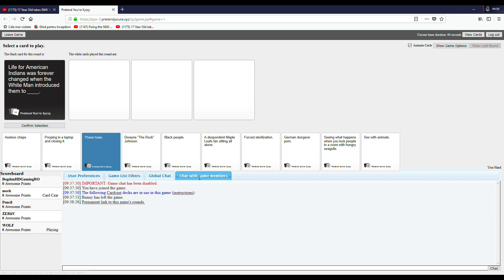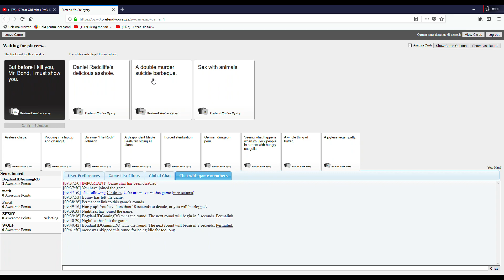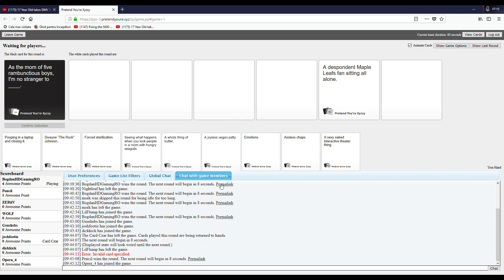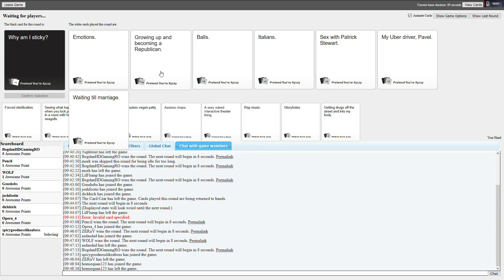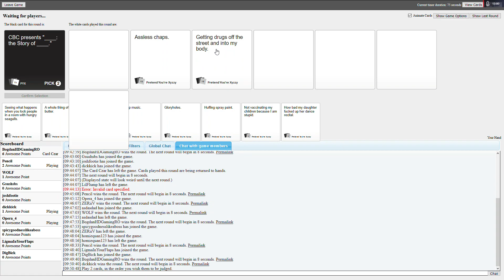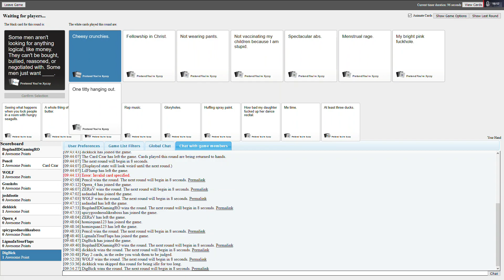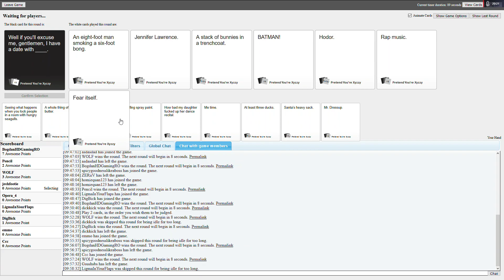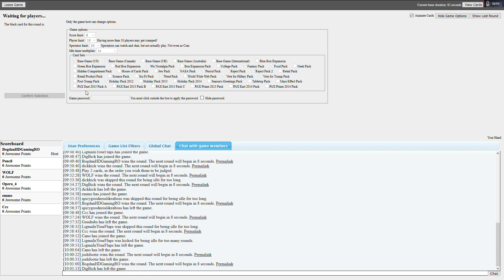Cards Against Humanity # 1